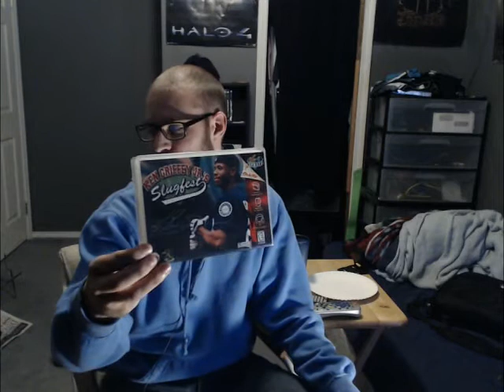A Blast From The Past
I found something really cool and special in my old Ken Griffey Jr Slugfest game on the N64 and decided to share it with you guys!  =)